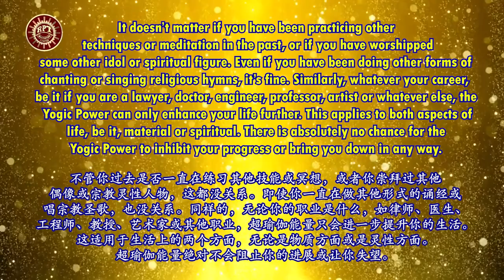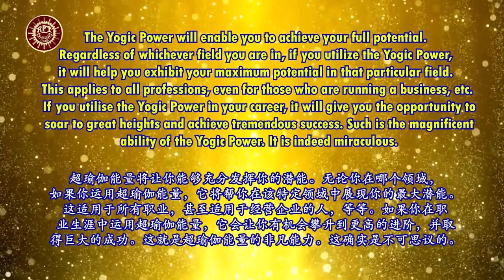RPT Dato' Sri Guruji's Words of Wisdom 24 07 2023